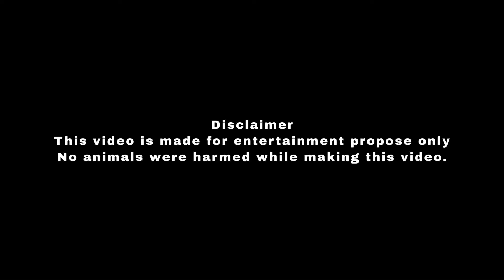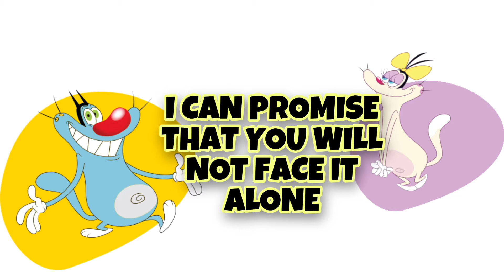Nge Gawi Sung Rap | Oggy Ft Jordan Bhai | Bhutanese Rap